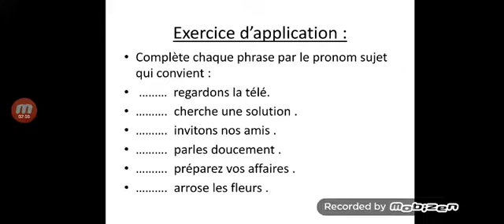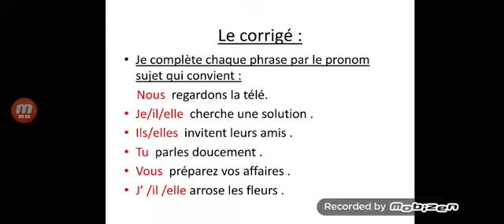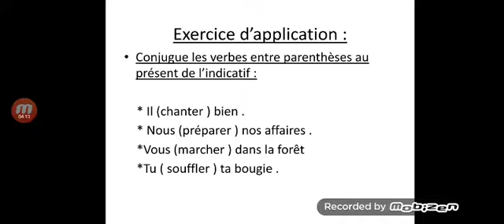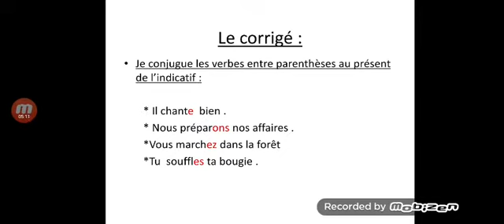Les verbes du 1er groupe au présent de l'indicatif